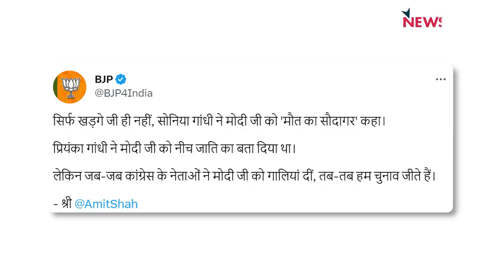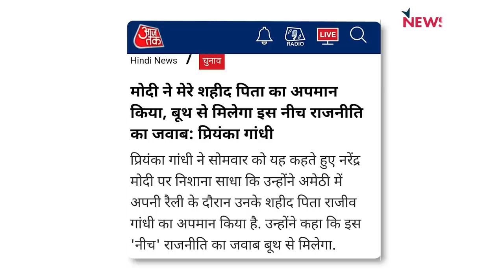राहुल की गर्जना! मोदी जी! रुदाली नहीं! मुद्दे पर आइए!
Rahul Gandhi ने प्रधानमंत्री Narendra Modi पर तंज कसते हुए यह बोला है कि वे अपनी 'रुदाली' बंद करें क्योंकि Karnataka elections PM के बारे में नहीं बल्कि जनता के बारे में हैंI इसी मुद्दे पर 'बोल के लब आज़ाद हैं तेरे' के आज के एपिसोड में वरिष्ठ पत्रकार Abhisar Sharma चर्चा  कर रहे हैंI